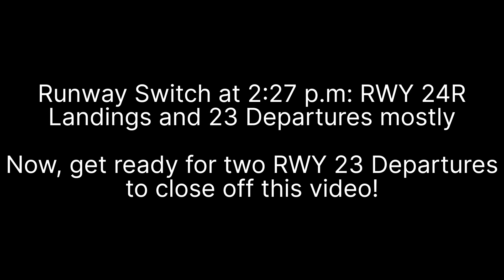Toronto Pearson Airport Plane Spotting Episode 68: Windy Weather Plane Spotting: Part 2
Greetings everyone!

This video continues the Toronto Pearson Airport Plane Spotting series into Episode 68!

Episode 68: Windy Weather Plane Spotting: Part 2

Editing Software: VN Video Editor
Date Filmed: 11/25/2022
Location: Britannia Rd E
Flight app used: Flightradar24
Camera used: iPad mini 3 megapixels

I will be back for more videos from this series! I promise, just you wait...

This video is of R & R Aviation property and cannot be re-uploaded or used in any way ever without asking permission first.

Bye! 🙂👋👋